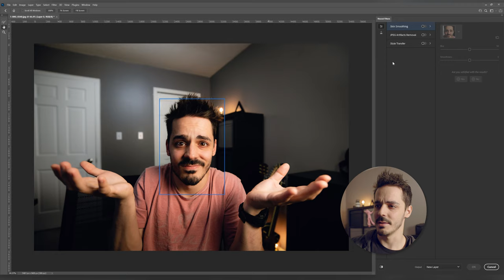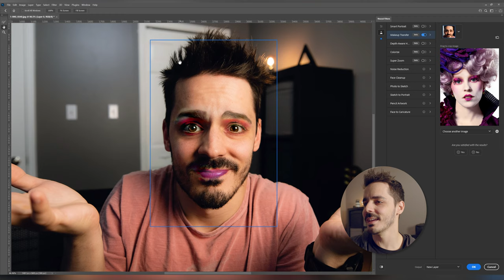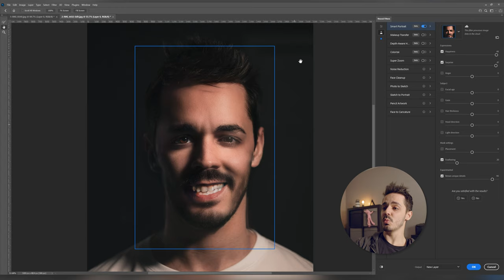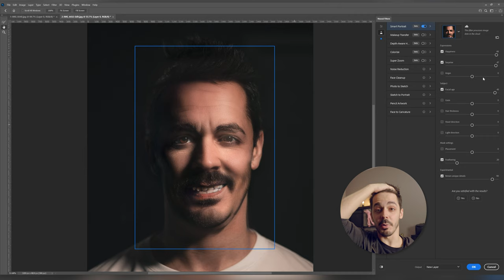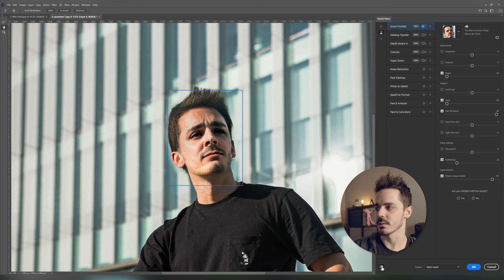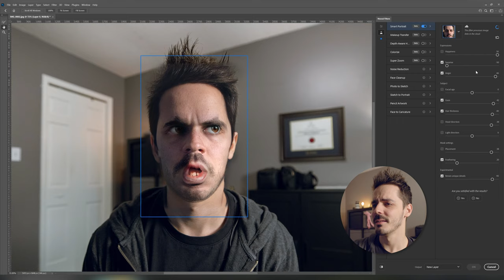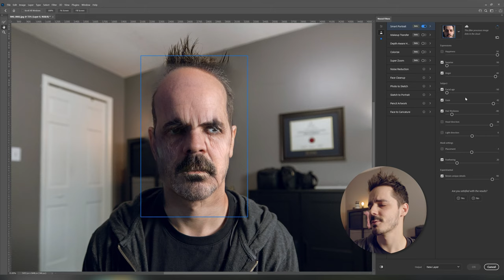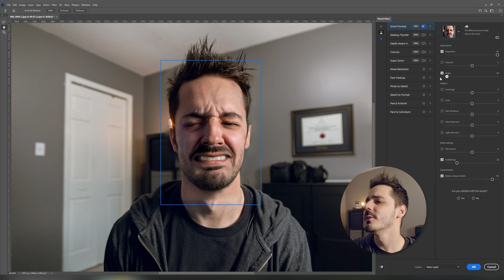I let Artificial Intelligence PHOTOSHOP My Face // Testing Photoshop's Neural Filters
I stumbled upon Photoshop's new AI feature. The results are both fascinating and terrifying.

My Gear:
Canon R6
Canon RF 15-35 f2.8
Canon RF 70-200mm f2.8
Canon RF 50mm 1.8
Mefoto Roadtrip Tripod
Manfrotto 190 Tripod
GoPro Hero 8 Black
Neweer 660 LED Panels
Aputure Mini Light
Mystery Ranch Backpack